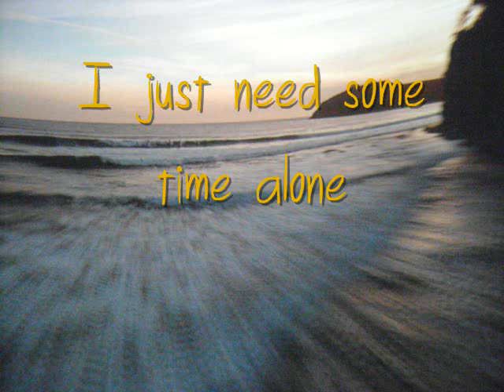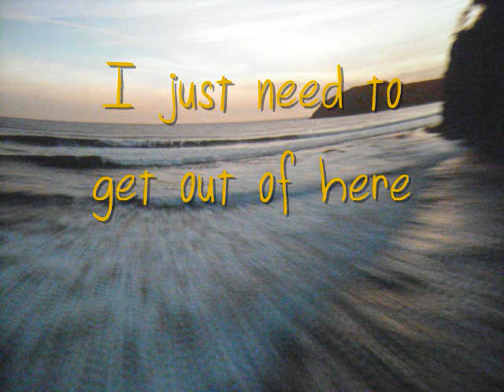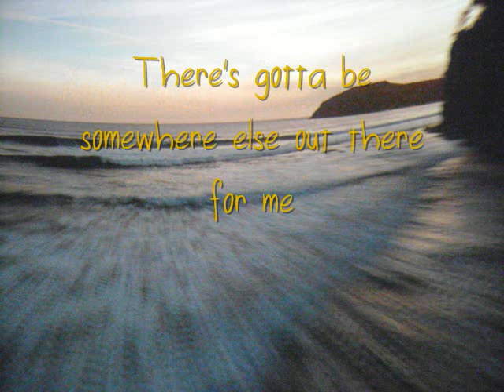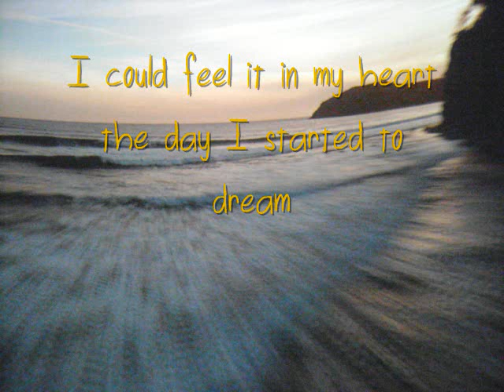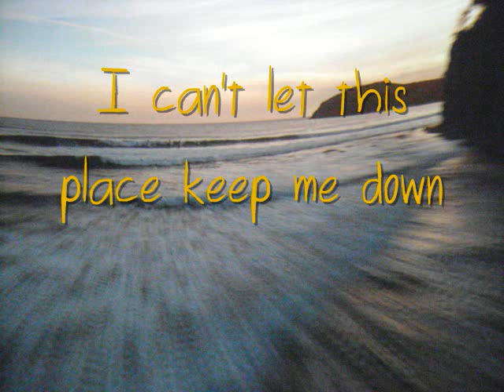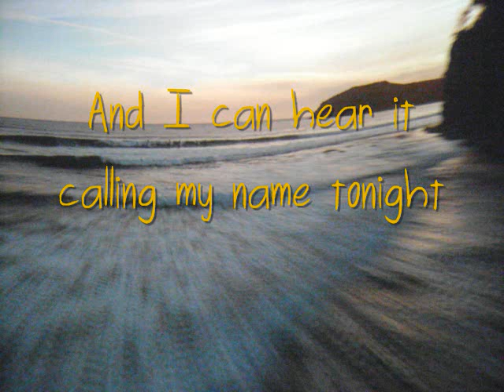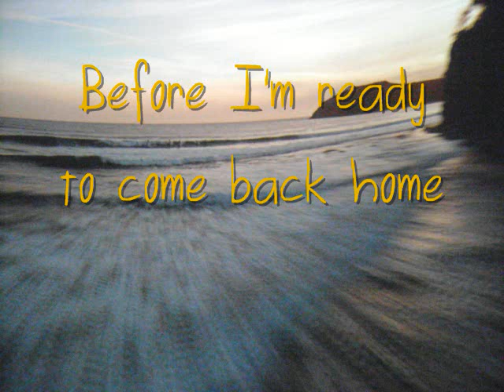Take Me Away - Chase Coy (w/ lyrics)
Song by Chase Coy from the album Picturesque

Support artists. Buy this and other songs on itunes!